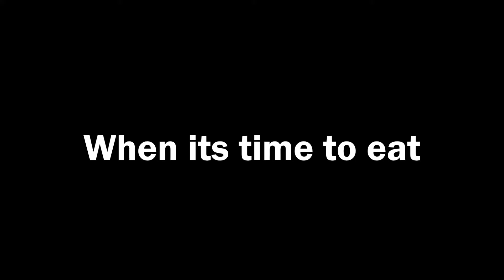Do not piss off a Filipino mom